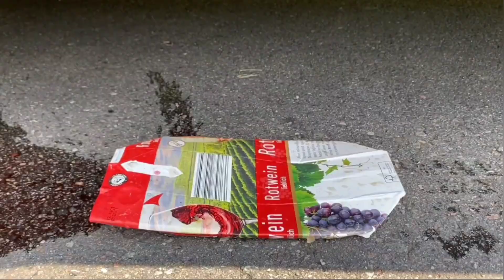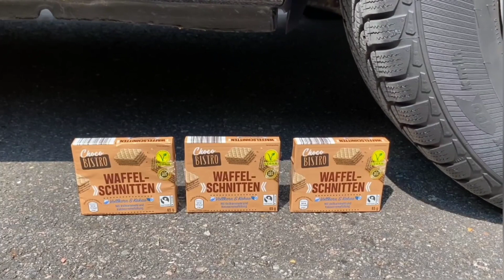Coca-Cola Reverse Car Crushing | Experiments and Crushing